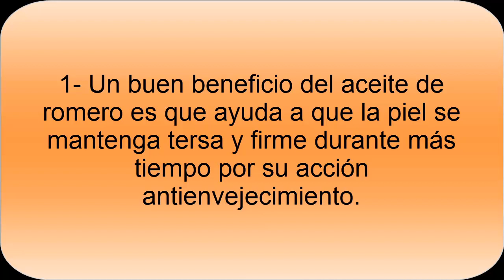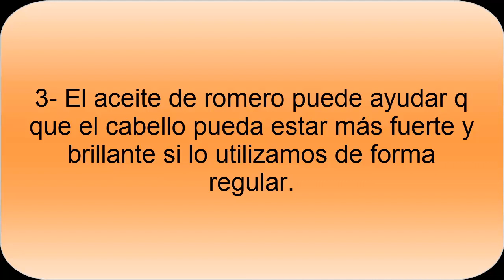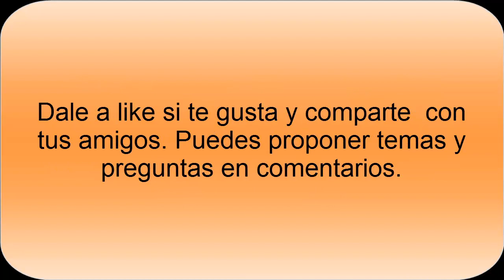Beneficios Aceite de Romero- Beneficios Aceite Romero para la piel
Beneficios Aceite Romero .El aceite de Romero tiene muchos beneficios para la piel. Es beneficioso para la circulación de las piernas y brazos, ayuda contra las infecciones, además de otros beneficios. El aceite de romero te puede ayudar a sentirte mejor y es fácil de hacer.